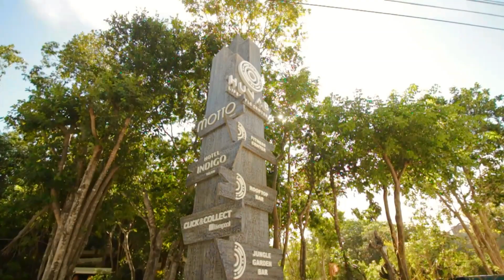Menesse Casa Leon Tulum